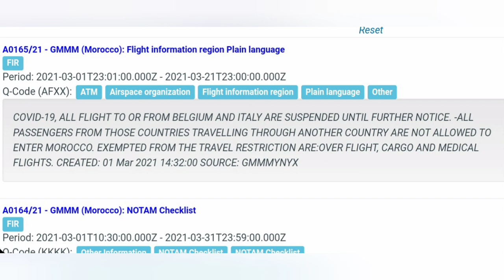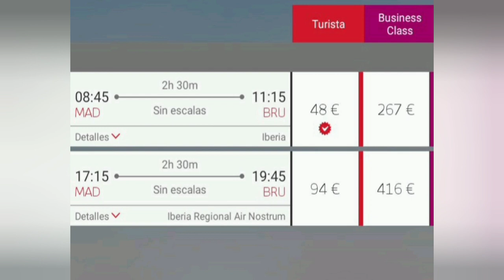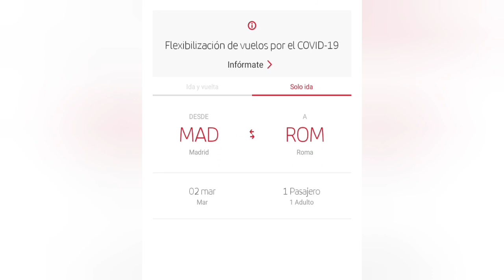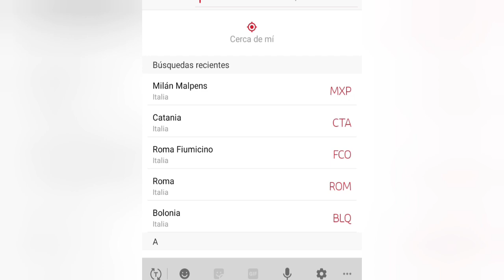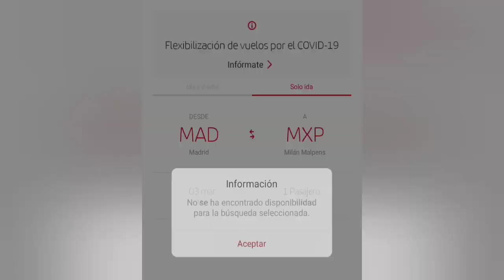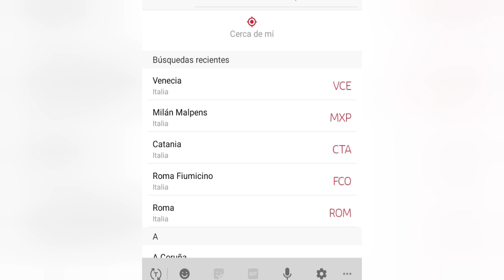إلغاء الرحلات الجوية مع إيطالية🇮🇹 و بلجيكا🇧🇪...و حلول للعالقين للعودة إلى هذه الدول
إلغاء الرحلات الجوية مع إيطالية و بلجيكا. ايوى كيفاش نرجع لبلجيكية أو إيطاليا؟؟؟